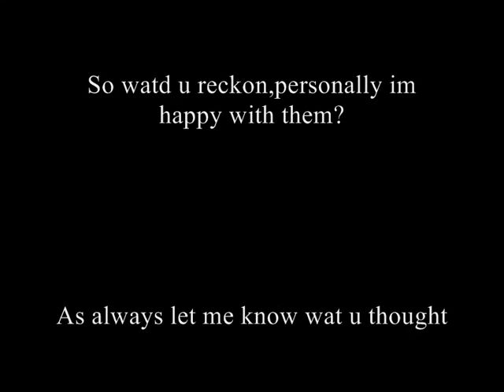Gears of War Figure Display/Shell Shock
Hey ppl heres a quick simple gears of war figure display i setup to test out my new sounds,given to me by a friend.Its a scene i like to call "Shell Shock".Let me know your thoughts and feeling,as always cheers 4 viewing.Nemheal.Peace:)(: